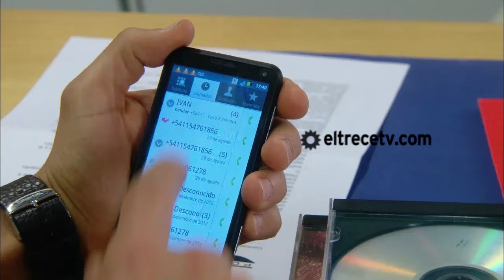Solamente Vos - Capítulo 153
En este capítulo, Juan tiene que elegir entre sus dos familias. Al enterarse la verdad sobre el embarazo de Aurora, ya se acerca el momento en el que Juan tiene que tomar una decisión con respecto a sus familias.